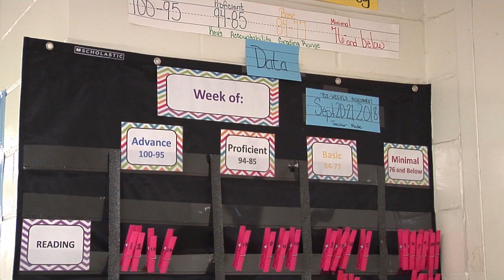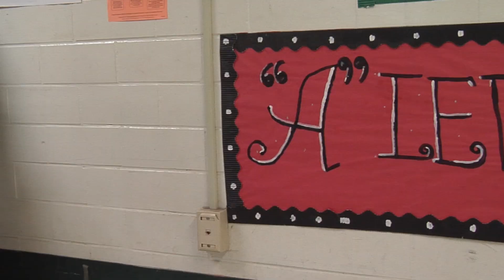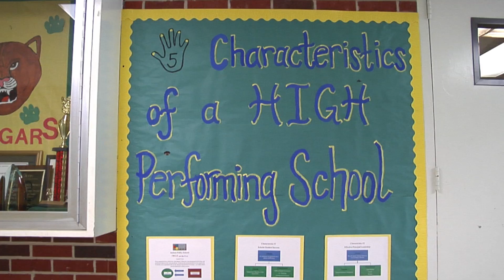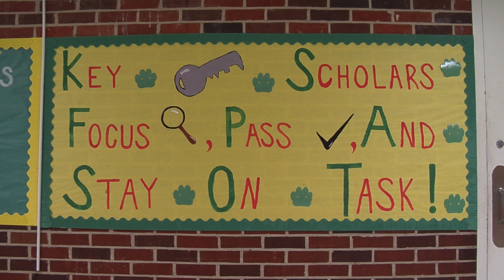Literacy Coaches Build Teachers’ Skills for Student Success - Key Elementary School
This month’s Mississippi School Spotlight video features Key Elementary School in the Jackson Public School District.

Key Elementary was recently removed from the state’s list of Literacy Support Schools. Literacy Support Schools are assigned literacy coaches because they have the lowest reading achievement levels in the state.

Key Elementary had been working with a literacy coach for the past four years. Because of its sustained student growth and achievement in 3rd grade reading and other indicators, Key Elementary has “graduated” from literacy support.

The Literacy-Based Promotion Act of 2013 created the coaching model to help teachers become more effective reading instructors. Coaches working closely with teachers and school leaders to improve instructional strategies and to ensure a school climate that advances literacy and academic goals.

This video will show you how literacy support can affect school improvement efforts.